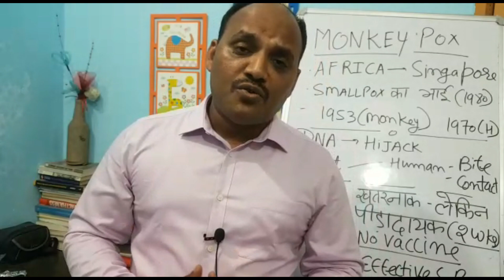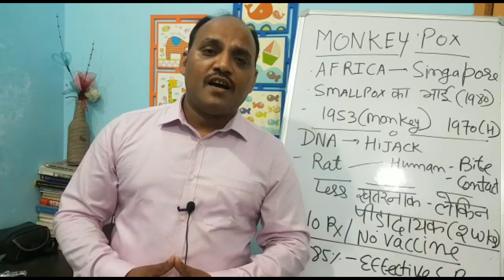Monkey Pox Virus Fever Kya hai?|Shaun Tips(2022)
Monkey Pox Virus Fever Kya hai?|Singapore reported First Case|Shaun Tips(2019)
This video will address the following querries-
1.Killer monkey pox first case in singapore-what you need to know
2. Monkey pox-cause, diagnosis, treatment, vaccine
3.monkey pox virus kya hai? singapore has reported first case of it
4. How does a person get monkeypox?
5. What are the symptoms of monkeypox?
6. How do you treat monkeypox?
7. Can you die of monkeypox?
8. monkeypox singapore 2019
9. Monkeypox in nigeria
10. मंकीपॉक्स वायरस का पहला मामला आया सामने, जानिए इसके लक्षण
11. rat bite or monkeybite causes monkeypox